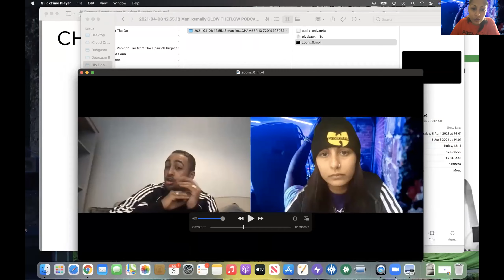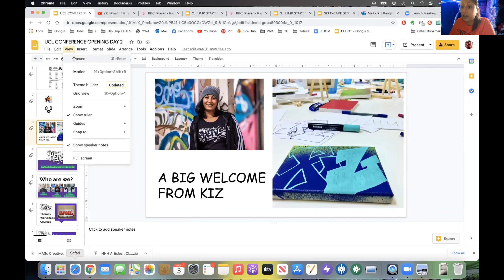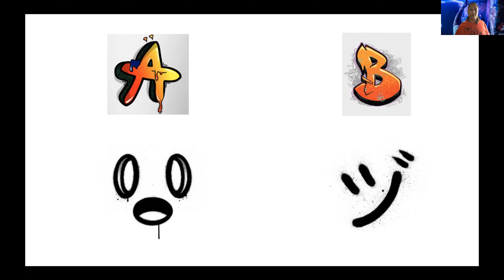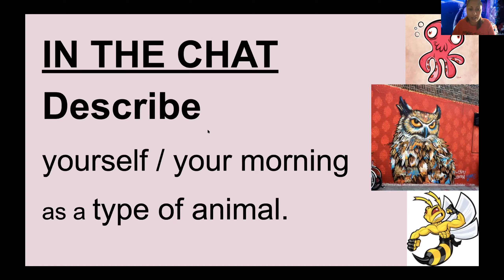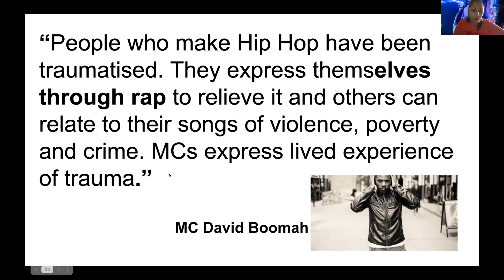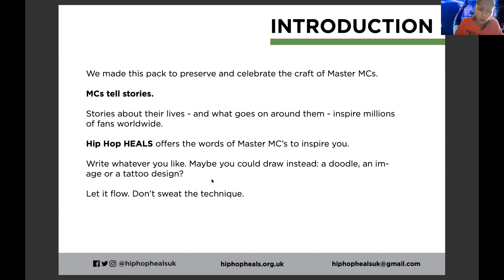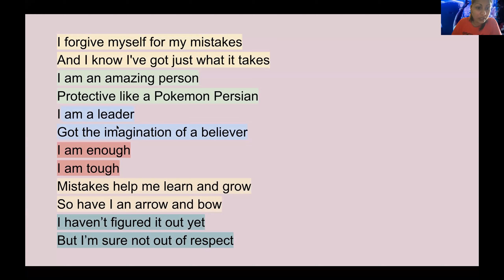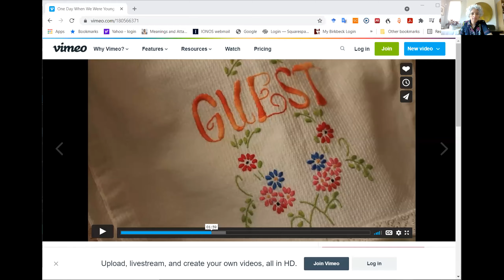Creative Lives, Tackling Inequalities (Day 2): Welfare, wellbeing, education, the life course